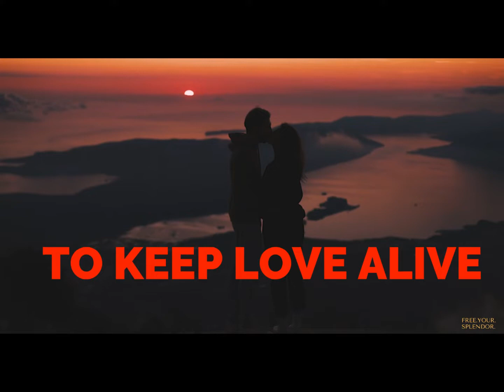Love: Seize Your Moment! Raise Your Love Vibration, Love Songs, Love & Positive Energy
About Free Your Splendor:

SPLENDOR: A great brightness or luster. Magnificence. To shine, be bright.

We all have a light inside us with a desire to shine. I created this channel with a mission to inspire others to shine from within, by way of inspiration, meditation, and motivation. I’m glad that you are here, and I’d love for you to join me in this movement. With that said, shine brightly my friends. Now let’s go free some splendor...

Credits:
Track Title: Don't You Wanna
Performed By: Jessie Villa and Mikey Geiger
Written By: Jessie Marie Villa and Michael Thomas Geiger

Footage licensed through Pexels.